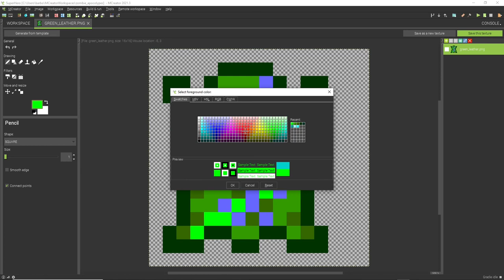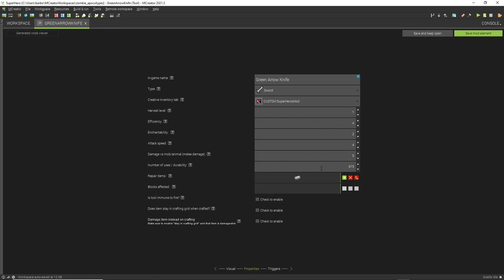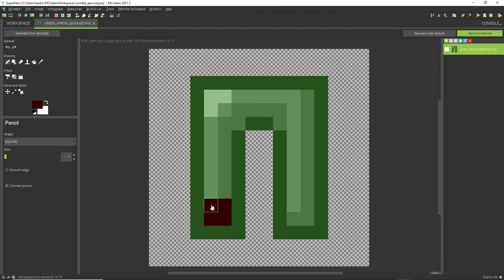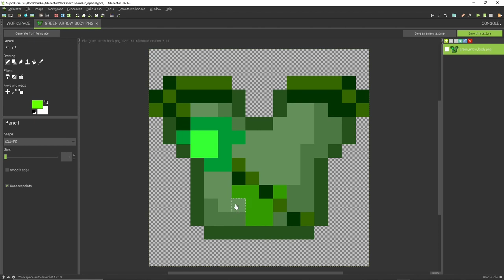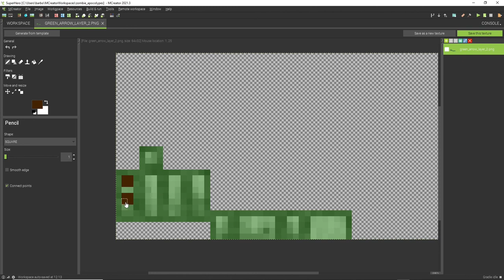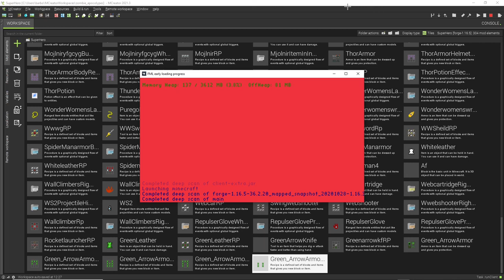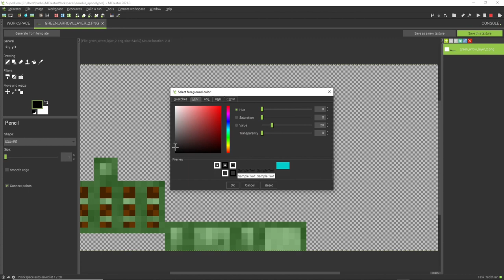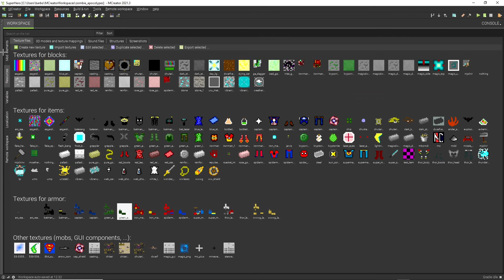Making Green Arrow in Minecraft (Mcreator) (modded)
(These are not supposed to be tutorials so I will not show how I did everything, but you can follow if you want) Like if you enjoy my videos, subscribe if you enjoy them more than that, hit the notification bell if you like them even more than that. Share if you want to help grow my channel faster, comment what series I do, comment what hero I should make next, and remember just watching my videos is enough to make me happy. ___________________________________________________________________________